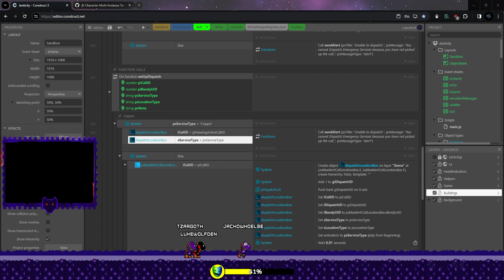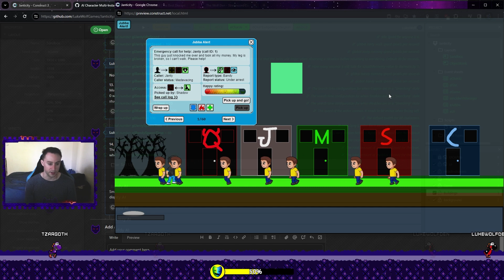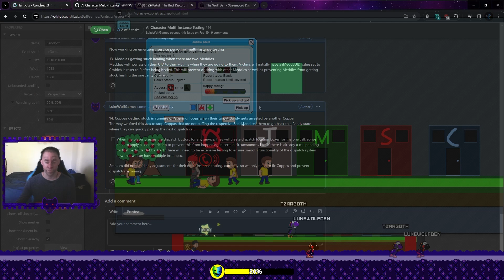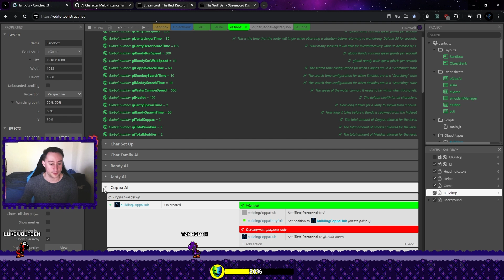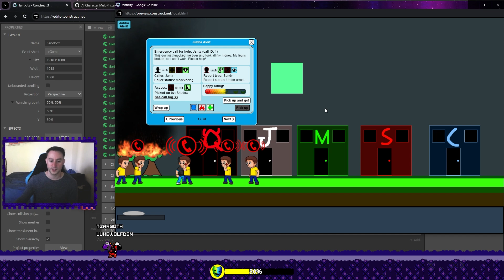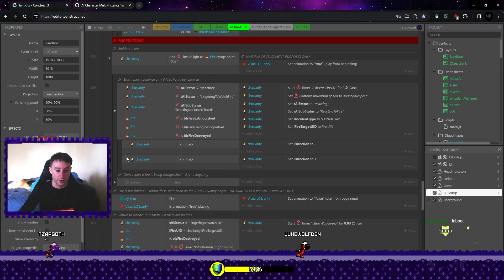April 2024 Clip Montage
About Luke Wolf Games:
Hello! My name is Luke Wolf and I'm a game designer from Australia. I come from a non-programming background but have been into game development for a long time. I mainly do coding, programming, game design and game development streams on Twitch and sometimes play games but also like to share my content on YouTube. You may sometimes see me portrayed as a shadow wolf (that is my true form, believe it or not). I like learning, making friends and building a community, so come chill and talk with me!